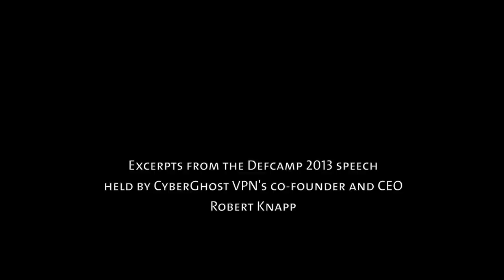Security vs. Privacy?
CyberGhost VPN's Robert Knapp questions the validity behind Barack Obama's saying that people should give up at least some of their privacy for stronger security.